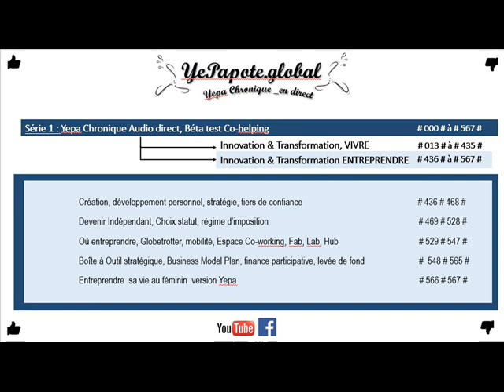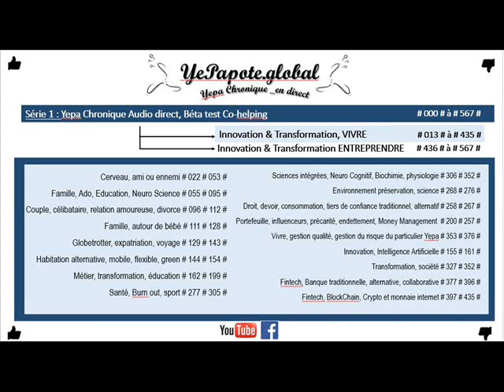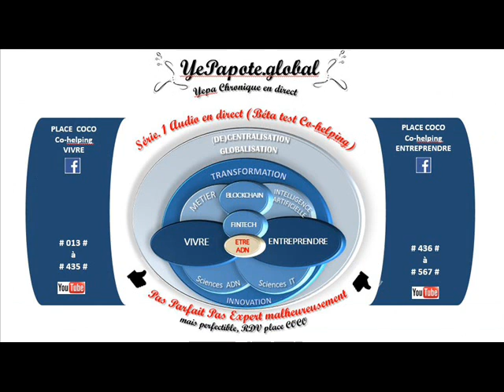#521# Travailleur indépendant : avantages des frais réels déductibles ?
MISS YEPAPOTE ?